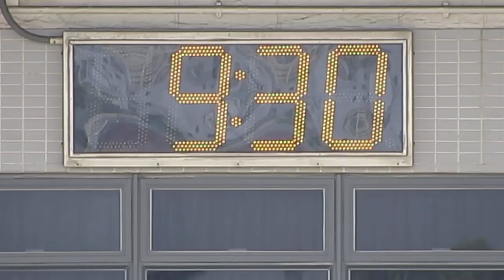公益社vs方潤華(2014.9.21.元朗學界足球甲組)精華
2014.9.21. 元朗大球塲 09:30 公益社(藍) 3:2 方潤華(粉紅)